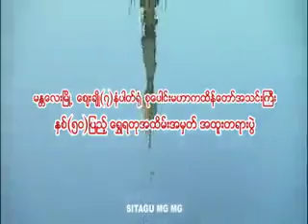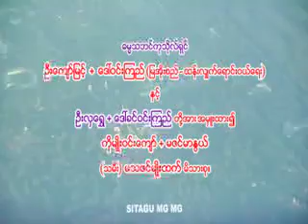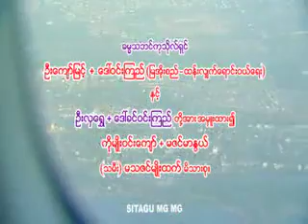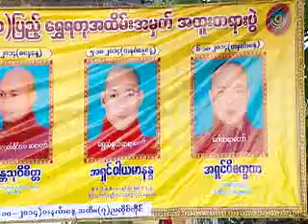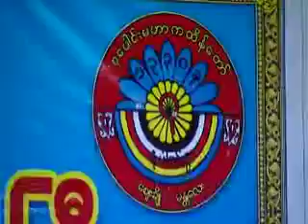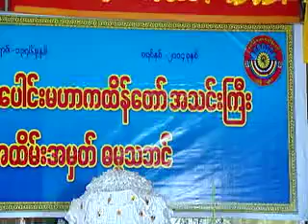၂၃၂။ ခဏ ခဏ ျပဴေပးၾက (၃၁-၉-၂၀၁၄)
၂၃၂။ ခဏ ခဏ ျပဴေပးၾက (၃၁-၉-၂၀၁၄)